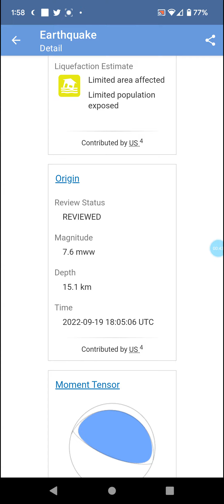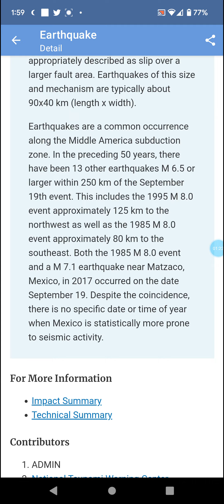Strongest Earthquake of the Day: 9-19-22 Aquila, Mexico